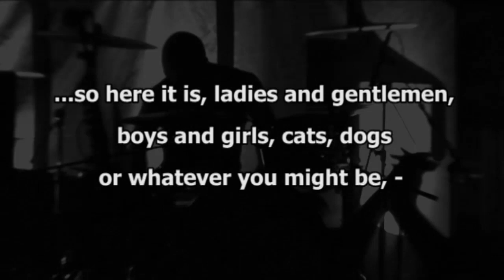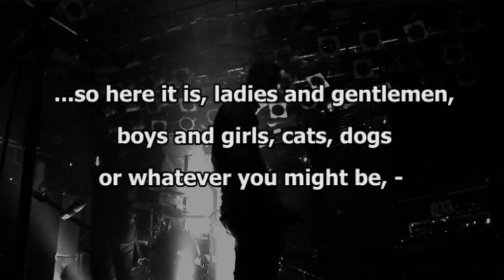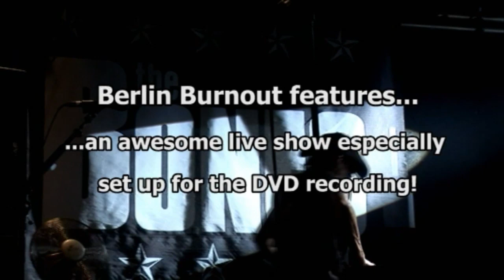THE BONES - Burnout Berlin (DVD Trailer)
THE BONES - Burnout Berlin (DVD Trailer). Taken from the DVD "Berlin Burnout". Century Media 2010.